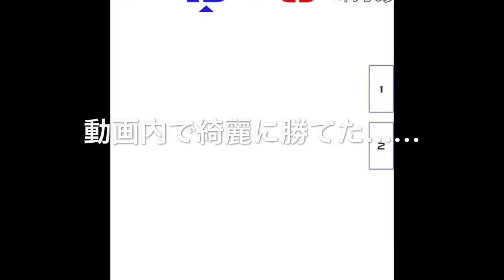神様、仏様アダム様に魂を売った男。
少し編集しました。画面上下が微妙に表示されていないのと、自分の声が小さいのすみません！！＿|＼○＿